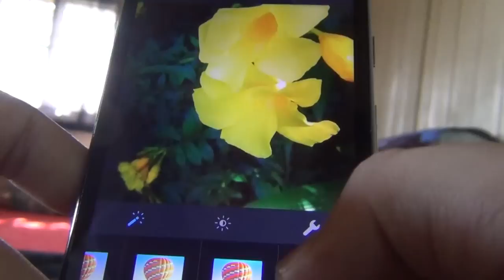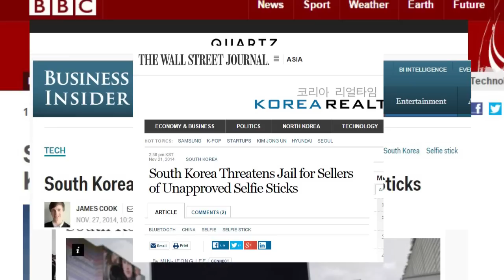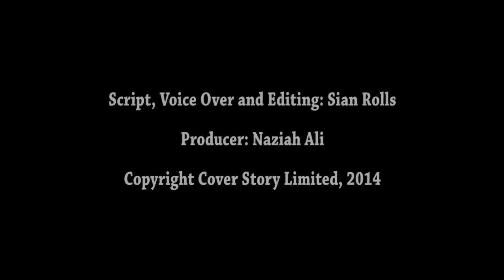A History of Photography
We take a look at how far photography has come from the darkroom and film development to the digital age and the phenomenon called the selfie. Video By SIAN ROLLS